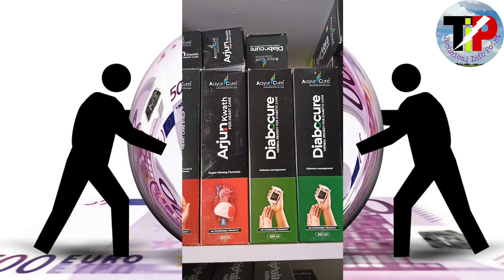E STORE INDIA1.5 Lakh plan | Veda point details | Ayurcure 1.5 lakh franchise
Vedic Ayur Cure New Business Plans | E Store India Plans Update 2022 | MLM new plans for earnings , e STORE INDIA and Vedic AYURCURE MLM company | Ayurcure Direct Marketing Company | Payment problem in e store India. Board rent payment problem in e store India, board rent payment in Vedic AYURCURE company.
Store India and Vedic AYURCURE 5 lakh franchise in Bhinmal. e store india 5 lakh franchise।
interview with a Dynamic Leader of E store India and ayurcure direct marketing/MLM Mr D k Prajapati
Main Highlights of E STORE INDIA, JALOR Rajsthan India unit on  Business Development Program 08 May 2022  SUNDAY| Vedic AYURCURE health plans.
E STORE INDIA company full review | e store india kya hai | Vedic ayurcure | Mlm company in India 2022, E-Store India | What is E-Store India ? क्या है ई स्टोर इंडिया?
E STORE INDIA business plan Details 2022 | e store India 9000 plan details | Vedic AYURCURE plans 2022. E STORE INDIA1.5 Lakh plan | Veda point details | Ayurcure 1.5 lakh franchise | veda point e store

OR

OR

OUR REFERRAL ID FOR YOUR assistant...
EL84693343

👉 कंपनी की टी शर्ट पहनें और पैसे कमाएं
👉 नोट:- उपरोक्त किसी भी इनकम के लिए आपको कोई Associate नहीं बनाना है।
E Store India Group
✅You can also Make a money by joining us.

✅LINK FOR INVESTMENT...

E-Store India| क्या आप जानते हैं 9000 की आईडी में हुआ बड़ा बदलाव? ज्वाइन कीजिए बेहतरीन बिज़नेस
AXIS E CORP SOLUTIONS
PRIVATE LIMITED
vedic ayurcure health and
retails private limited.
आपको कंपनी की तरफ से मिलेगा 3x2 का बोर्ड एडवर्टाइजमेंट करने के लिए कंपनी आपको हर महीने ₹825.00 आपके Bank खाते में
और ₹165 आपके वेदा पॉइंट (package name) की ऑनलाइन की WALLET में .
जिसको आप E-STORE INDIA कंपनी के किसी भी मॉल पर जा कर सामान खरीद सकते हो
आप ₹8991.00 लगाकर 3 साल में ₹53640.00 का लाभ ले सकते हैं।
1 May 2022 E Store India will some Business plans | Vedic AYURCURE Company Business plans Updates. VEDA MART full plan detail in Hindi | E store India new updates | FAQ with Lokesh Bhinmal | Ayurcure